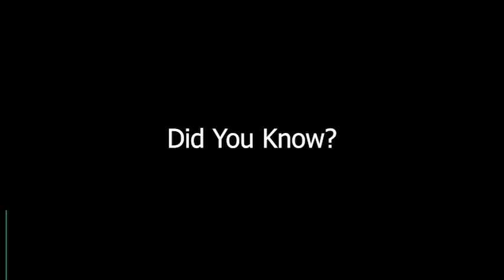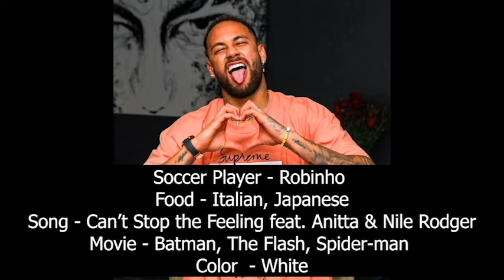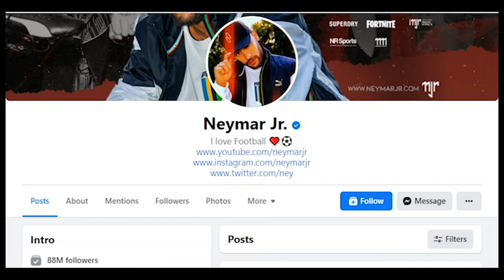Neymar - Brazilian Footballer, Unkown & Interesting Facts, Lifestyle, Magic Skills, Goals, Networth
Neymar - Indian Footballer, Unkown Facts, Interesting Facts, Lifestyle, Magic Skills, Indian Messi, Goals, Family Facts, Networth, Earnings, Career, Biography, Car collection.

only to get information about your favorite renowned
celebrities. Our team always try to give to latest and
correct information. The information that is presented in
the form of videos takes lots of research then the
information is compiled in the from of video. If you find
any information is incorrect then please inform us and we
will look up on that matter. For any inquiry or issue you